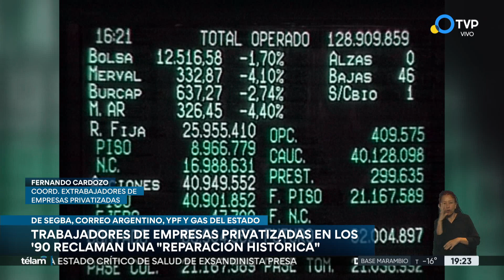Movilización de trabajadores de empresas privatizadas en los 90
Trabajadores de empresas privatizadas en los años noventa como SEGBA, Correo Argentino, YPF y Gas del Estado, entre otras, se movilizaron en reclamo de una "reparación histórica".